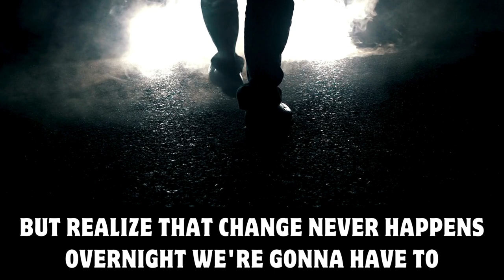CONTROL YOUR GAZE | Sheikh Saad Tasleem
THIS WILL HELP YOU LOWER YOUR GAZE
BENEFITS OF LOWERING YOUR GAZE
Controlling The Gaze
Sheikh Saad Tasleem
Muslim addicted to looking at Haram
Lower Your Gaze For BETTER DAYS
Control Your Gaze
How To Control Your Gaze

How do you control your gaze in a hyper-sexualized society?

We live in a culture of voyeurism, where we're taught to look at anything, and everything, and everyone. From TV, movies, to reality shows, magazines. We're either looking at people's lives, or we're looking at people. And, in a society like this, we see the effects, the detrimental effects that have come about because of this culture that we're in where we're conditioned to never control our gaze.

For single people, it may start with nudity and things like that, in movies and TV and all of that, but it can very easily end up to a person addicted to pornography and we know all the ill effects that that has on a person's life.For someone who is married, there are many detrimental effects of not controlling one's gaze. It can lead to a person being unsatisfied with their spouse. One of the reasons is that they may begin to compare their spouse to all these other people that they're always looking at. A person's spouse will never live up to these images we see on the internet, on TV, and movies, and magazines, because that's just not reality. And so, it can cause a lot of problems in relationships.

And so it's about time that we start pushing ourselves to be patient with controlling our gaze. And it's not easy, look, let's be honest. It's not easy for a person to control their gaze in the society. But, realize that change doesn't happen overnight. We're gonna have to condition ourselves, we are gonna have to start working at it, and seeking the help of Allah and slowly, but surely, Allah will help us to control and lower our gaze.

Until next time, in sha Allah...

Asalaamu alaikum wa rahmatullahi wa barakatuhu

Speaker: Shaykh Ustadh Saad Tasleem

This video created By & For "Peaceful Faith"